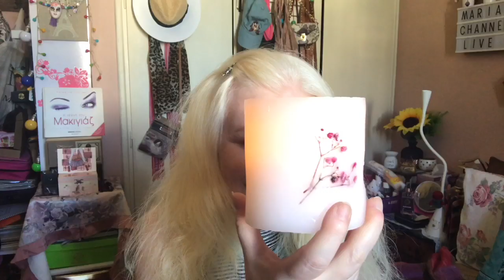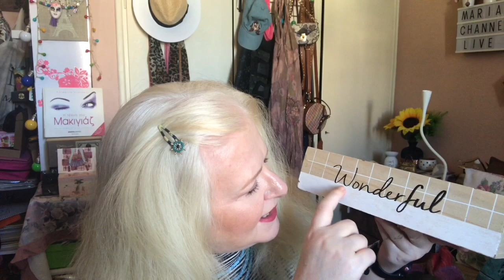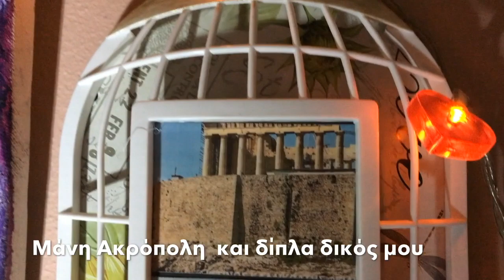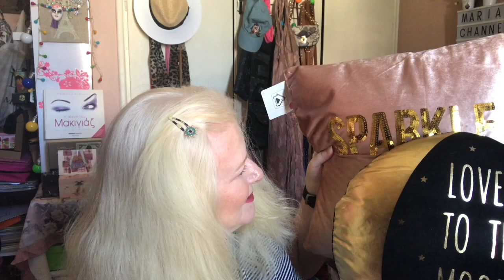JAMBO HAUL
This video is about JAMBO HAUL